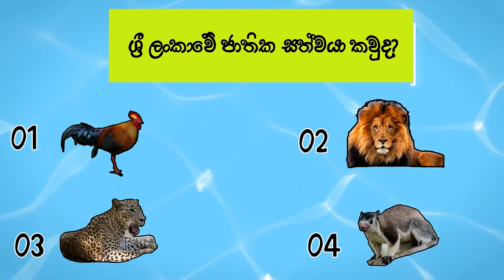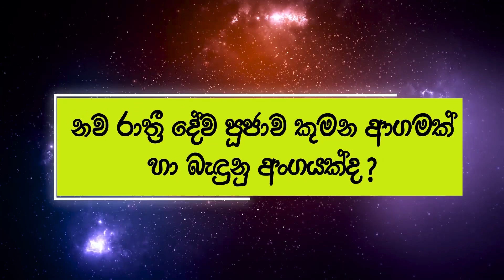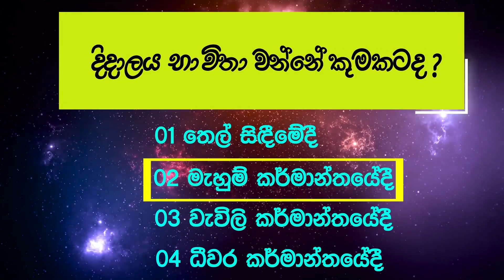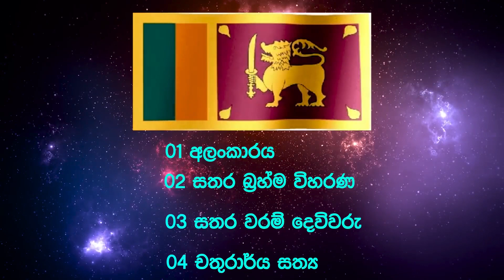ලොකු අයත් කොරවෙන පොඩ්ඩන්ගේ ප්‍රශ්න 10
ලොකු අයත් කොරවෙන 3 වසර පොඩ්ඩන්ට විභාගෙට ආව ප්‍රශ්න 10 ක් .බලමු ඔයාට කීයකට හරියට උත්තර දෙන්න පුළුවන් වෙයිද කියලා .